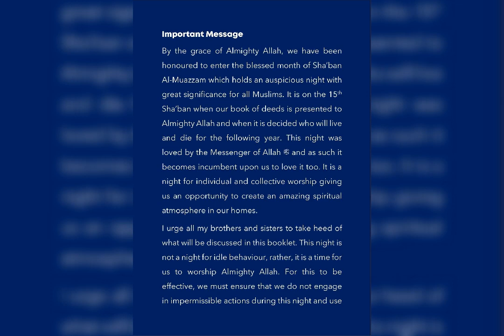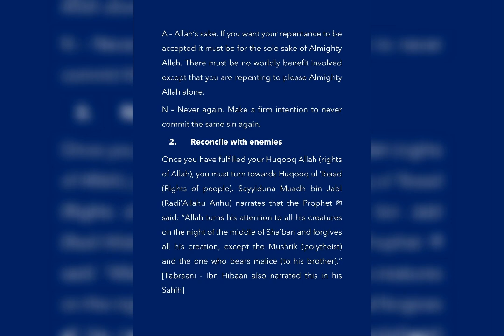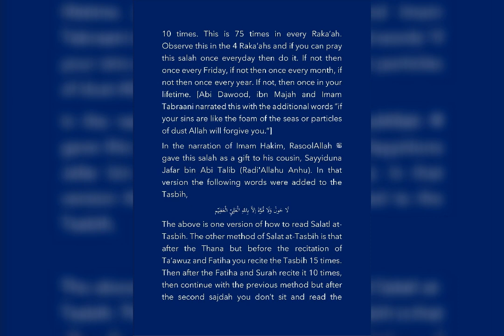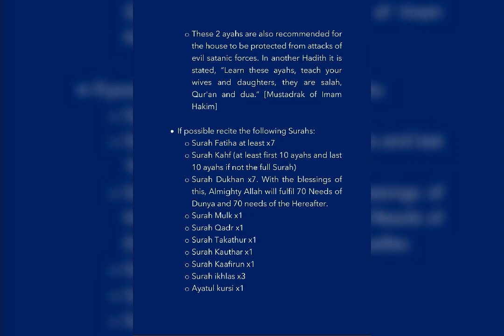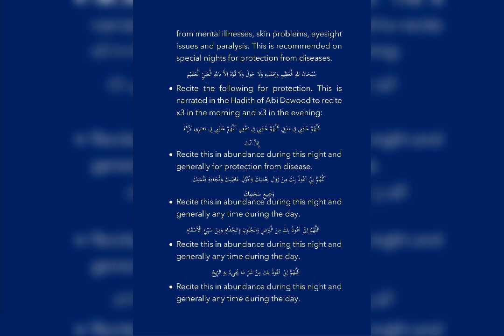15th Sha'baan Book || Shaykh Saqib Iqbal Shaami hh